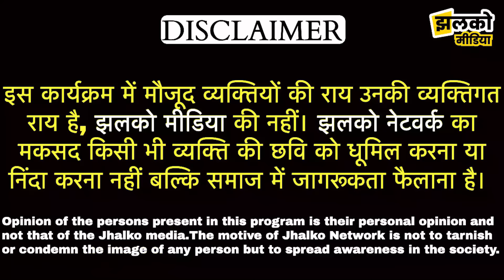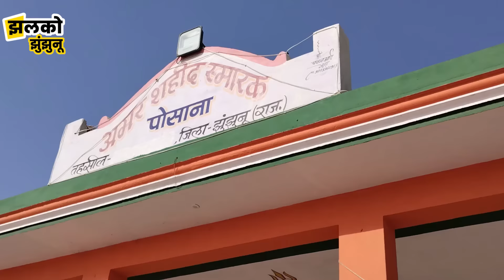झुंझुनू का अनोखा शहीद स्मारक जहाँ 1 ही छत के नीचे है 6 वीर शहीदों की मूर्ति, देखें खास रिपोर्ट ~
झुंझुनू का अनोखा शहीद स्मारक जहाँ 1 ही छत के नीचे है 6 वीर शहीदों की मूर्ति, देखें खास रिपोर्ट ~ Jhunjhunu News

उत्कर्ष लेकर आया है BIG Summer Sale!!⛱️ उत्कर्ष एप के सभी Online Course पर 14 से 20 जून तक पाएँ UPTO 90% OFF🤩 साथ ही Apply the Coupon Code ‘UC13’ & Get 13% EXTRAAA Discount🥳  Enroll Now🔥

Produced By: Jhalko Jhunjhunu
Edited By: Akash Ji
Reported By: Arun Ji
Cameraman :